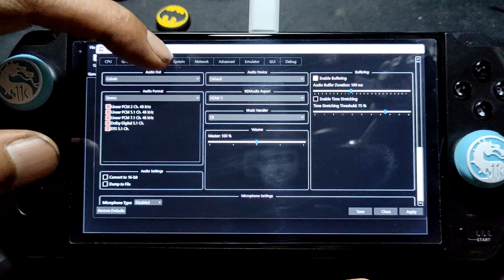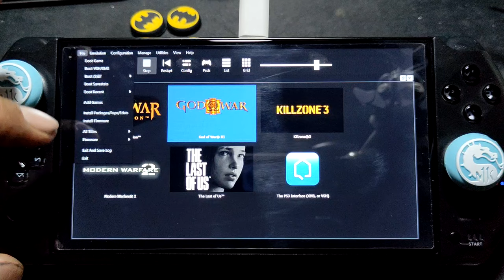GOD OF WAR 3 using rpcs3 on gpd win 4 2023 part 2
device spec
gpd win 4 = ryzen 5 7640u
ram = 16gb lpddr5 7500 mt
screen = 6 inch 60hz 1920 x 1080